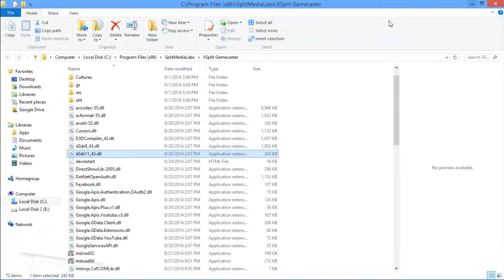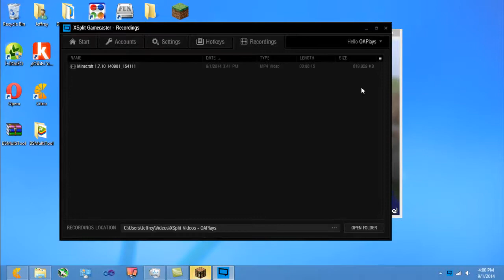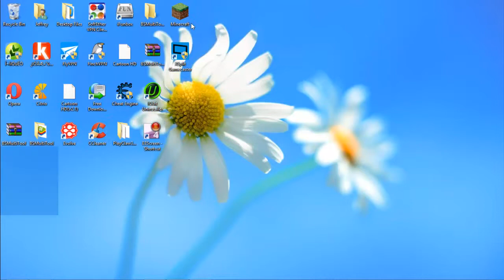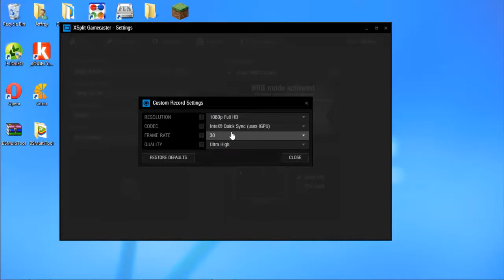XSplit Gamecaster Review - Freedom Sponsorship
Welcome to this video! So here is the review of xsplit! Anyways you can get it for free if you simply partner with freedom and then get your serial. You will need a account so go ahead and sign up! For some reason, the video is bad quality. My editor is horrible, im going to switch soon.

Its easy to partner and with small requirements, they can fit you in at anytime! Its pretty much a tiny partnership that gives you tons of sponsors. There is 1711 codes as I am typing this. They may run out! Hurry up and get them now.

You can get 2, first one is 0.25 of a month a.k.a a week then the next one is a permanent one. To get the permanent one, upload a video about xsplit, just like this one. BAM! Get it!